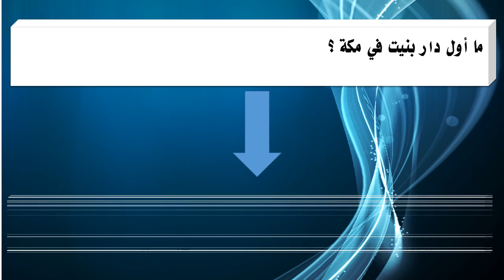ما أول دار بنيت في مكة ؟